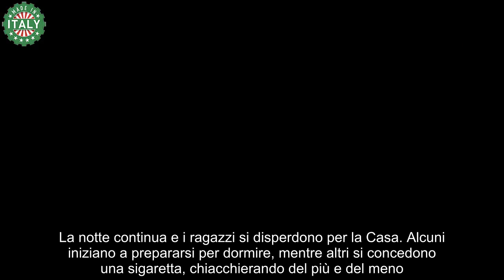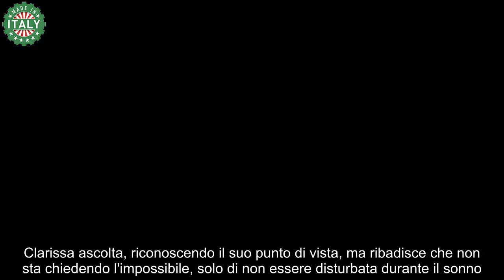Le lamentele di Clarissa Burt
Durante la notte, Clarissa viene svegliata dal vociare dei compagni e, infastidita, si alza e ne parla con alcuni di loro
La convivenza nella Casa di Grande Fratello mette a dura prova gli inquilini, costretti a conciliare abitudini e stili di vita diversi in un gruppo di 20 persone.

Questa notte, Clarissa si è mostrata visibilmente irritata per il comportamento di alcuni inquilini, che, a suo dire, non hanno rispettato il suo bisogno di riposare. L'attrice, dopo la cena e qualche chiacchiera con gli altri, aveva deciso di ritirarsi e andare a letto. Tuttavia, proprio mentre Orfeo l'ha accolta tra le sue braccia, il suo sonno è stato interrotto dai continui schiamazzi e dal rumore di chi ancora non si era addormentato. Scocciata e indispettita, Clarissa si alza e inizia a parlare con concitazione con le ragazze di Non è la Rai.